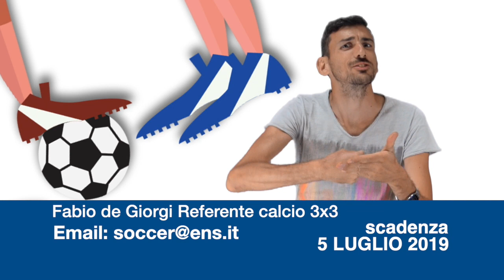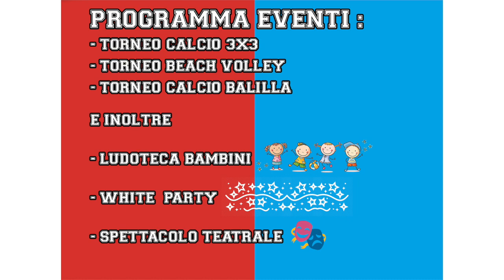Una giornata senza barriere di sport e inclusione: sabato 13 luglio a Follonica (GR)